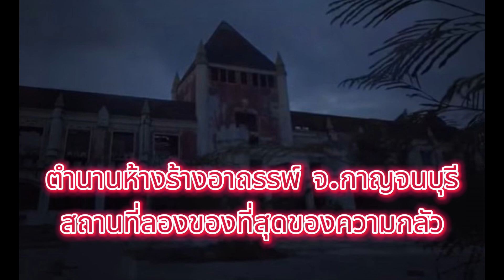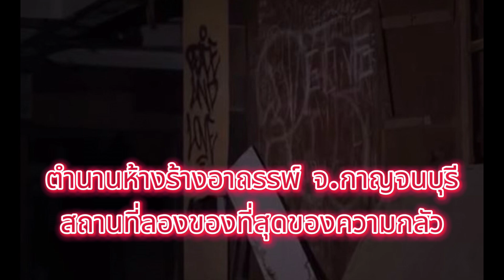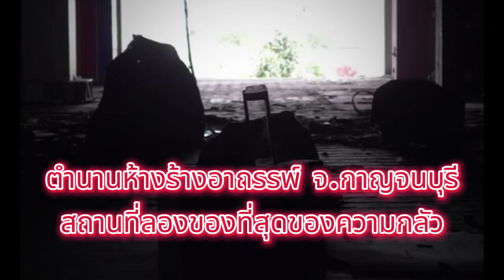ตำนานห้างร้างอาถรรพ์ จ.กาญจนบุรี: สถานที่ลองของที่สุดของความกลัว!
มาสำรวจห้างร้างอาถรรพ์ จ.กาญจนบุรี ที่กลายเป็นสถานที่ลองของ ที่ถ่ายรูปสุดชิลล์ และศึกษาเรื่องราวสยองขวัญที่ลือกันว่าเกิดขึ้นในอดีต

รับชม: "อาถรรพ์​: 6 ถนนผีดุในไทย"